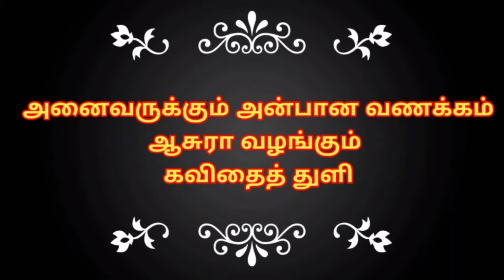Haiku Poem / Asura / ஆசுரா / துரத்துகிறேன் உன்னைத் தொட்ட காற்றை / அருவி இதழ் ஜனவரி - மார்ச் 2011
Andrew Joseph